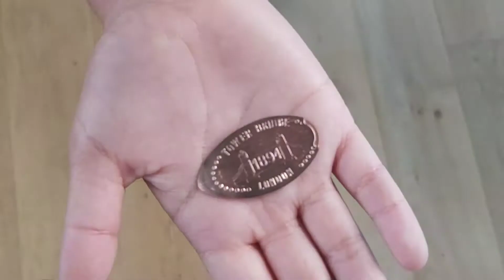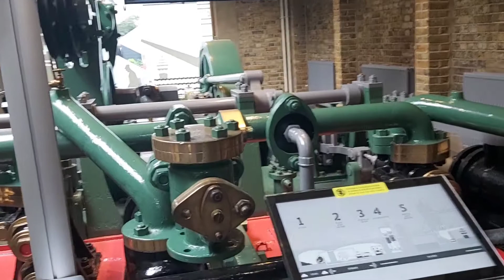sabu&idris: Visiting Tower Of London And Tower Bridge and Frist Time On The Glass Floor